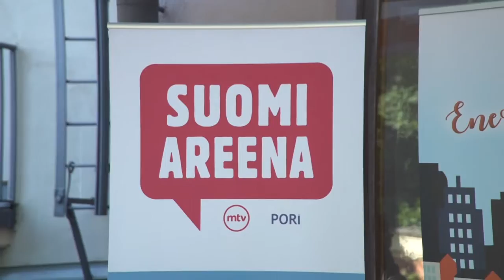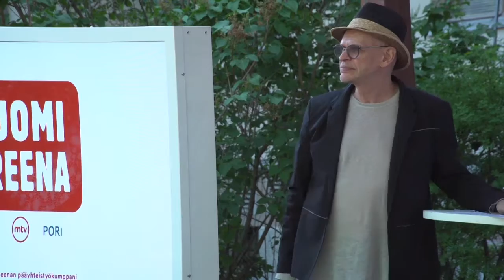SuomiAreena 2017 - Energialoikkaan kerrostalo kerrallaan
Energialoikkaan kerrostalo kerrallaan. Suomessa asunnoista 45 % on kerrostaloja. Niissä asuu valtaosa suomalaisista. He päättävät asuntonsa energiamuodoista – vai päättävätkö. Keskustelemassa Jorma Uotinen, ulkomaankauppa- ja kehitysministeri Kai Mykkänen,  Vasemmistoliiton varapuheenjohtaja Hanna Sarkkinen, Vihreiden kansanedustaja Johanna Karimäki, Suomen ympäristökeskuksesta professori Jyri Seppälä, Lähienergialiiton puheenjohtaja, professori Raimo Lovio ja Isännöitsijä 2016 -tittelin saanut Jari Nieminen.
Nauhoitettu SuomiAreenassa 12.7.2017